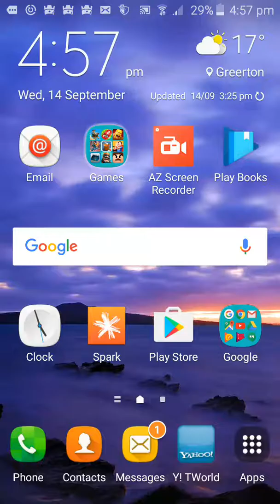clash royale ep 3